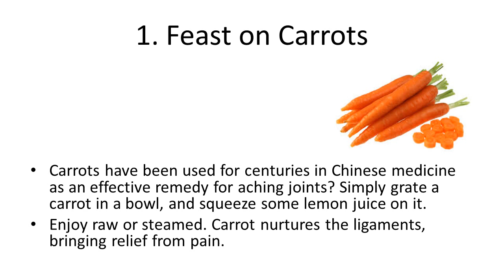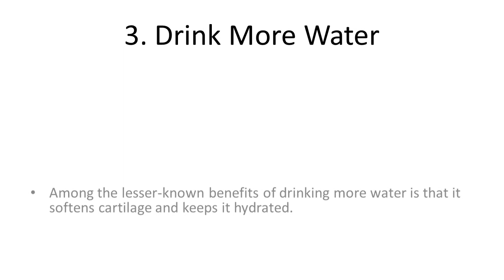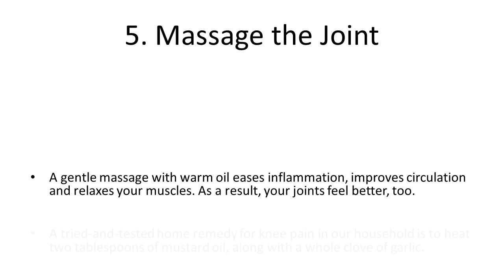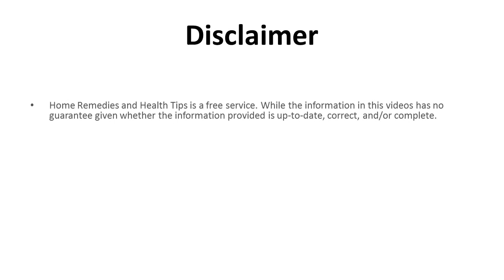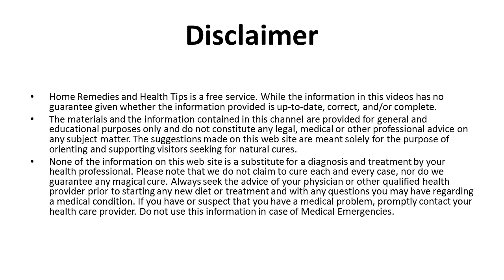6 Easy Home Remedies for Joint Pain | Natural Home Remedy for joint pain over night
6 Easy Home Remedies for Joint Pain | Natural Home Remedy for joint pain over night